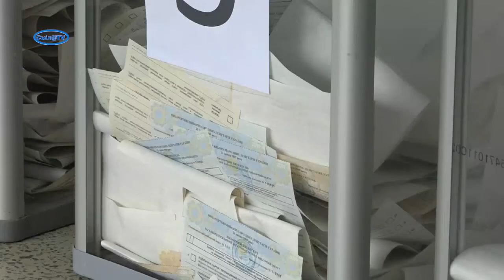Місцеві вибори - 2020. Випуск №1